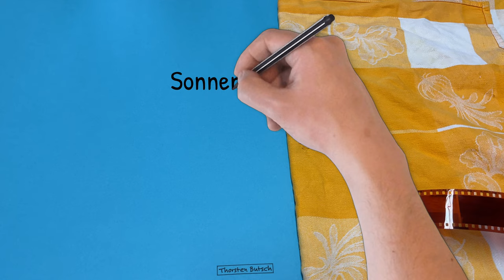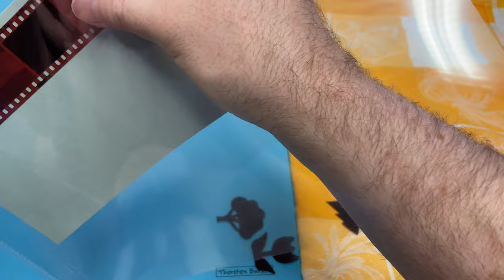Physik (Experiment): Sonnendruckpapier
Spiel und Spaß mit Sonnendruckpapier.